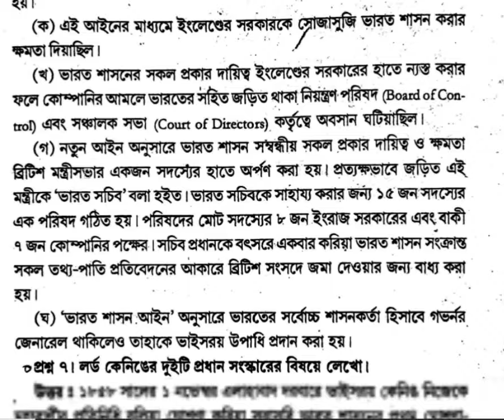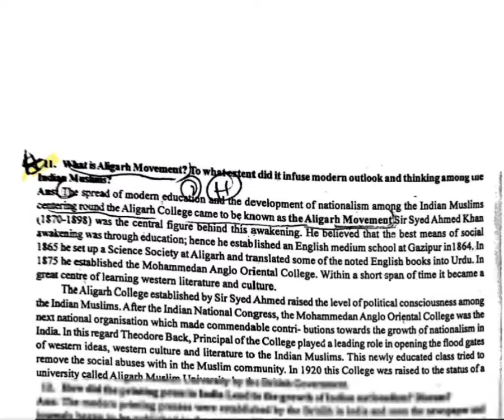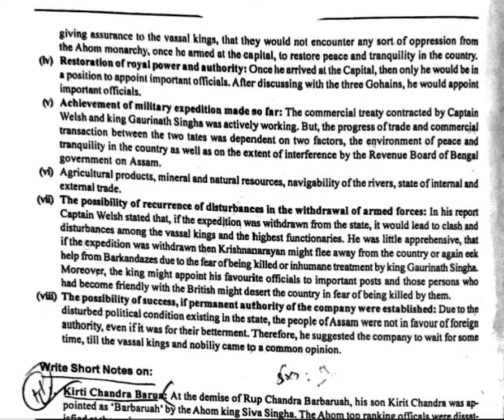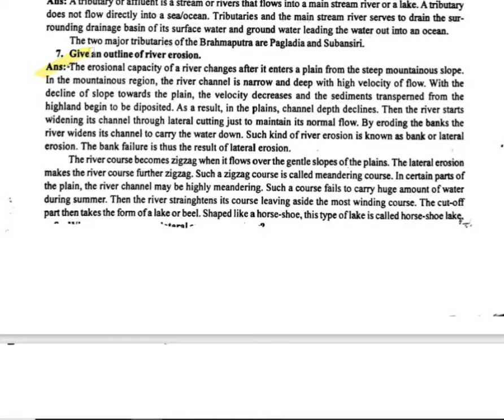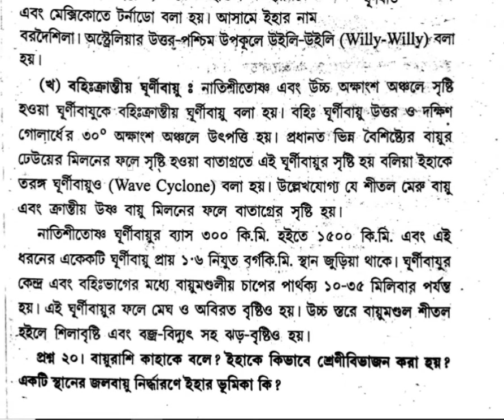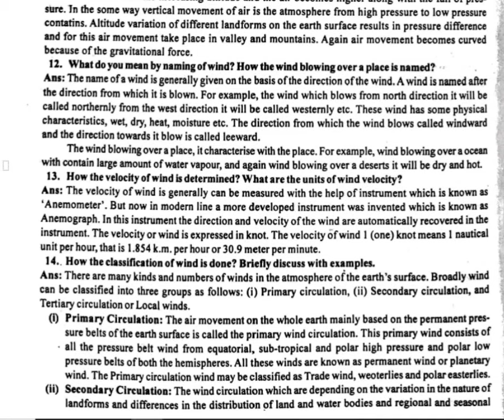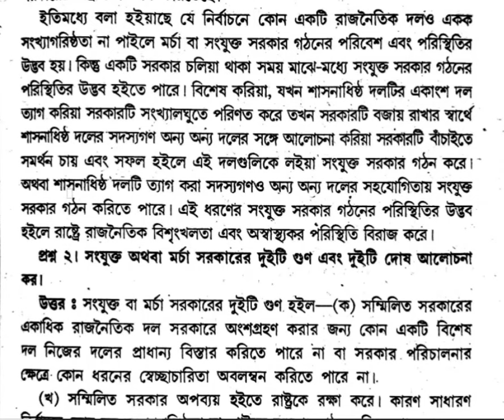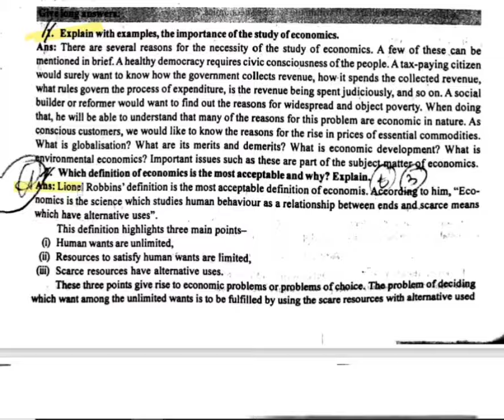class 9 social science half yearly exam question paper 2023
social science class 9 half yearly exam 2023
half YEARLY exam 2023 social science